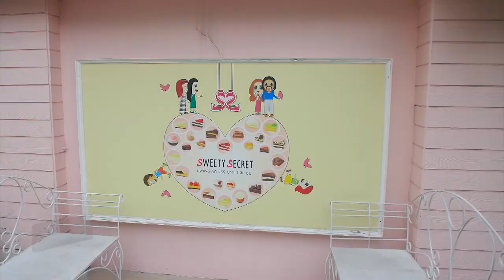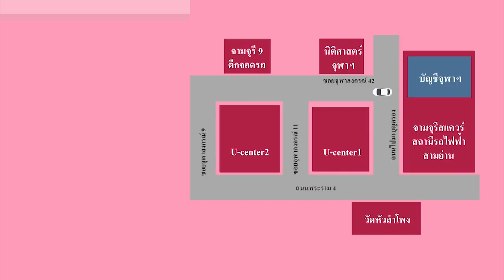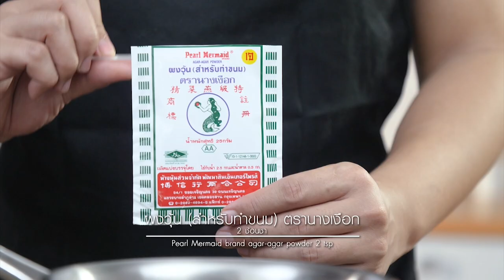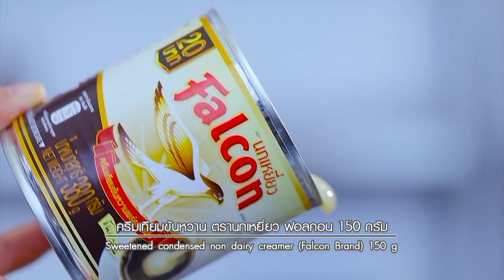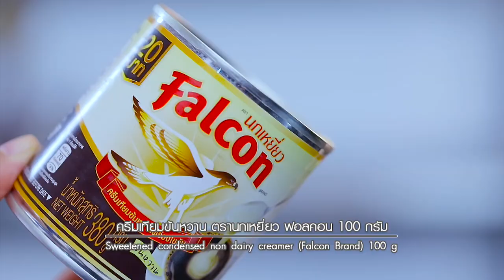"อ.ยิ่งศักดฺื" มีของดีๆมาให้ชม กันแบบสะใจ l อดเปรี้ยวกินหวาน EP.58 | [ Full ] l ไทยรัฐทีวี